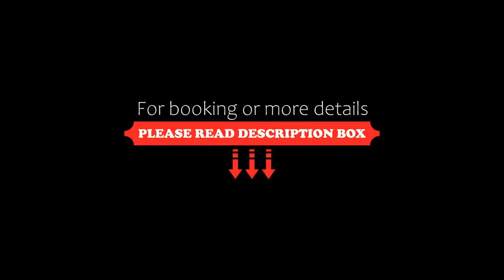Hotel Tropicus Boutique, Puerto Vallarta, Mexico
About Property:
You're eligible for a Genius discount at Hotel Tropicus Boutique! To save at this property, all you have to do is sign in.
This property is 5 minutes walk from the beach. Set in Puerto Vallarta and with Los Muertos Beach reachable within 600 metres, Hotel Tropicus Boutique offers express check-in and check-out, allergy-free rooms, a shared lounge, free WiFi and a casino. Boasting family rooms, this p...
Property Type: Hotel
Address: 260 Insurgentes Emiliano Zapata, 48380 Puerto Vallarta, Mexico
Searching For
1. Hotel Tropicus Boutique - Puerto Vallarta - Mexico
2. Hotel Tropicus Boutique - Puerto Vallarta - Mexico Address
3. Hotel Tropicus Boutique - Puerto Vallarta - Mexico Rooms
4. Hotel Tropicus Boutique - Puerto Vallarta - Mexico Amenities
5. Hotel Tropicus Boutique - Puerto Vallarta - Mexico Offers and Deals
Audio Credit:
Track Title: Reasons To Hope
Artist: Reed Mathis